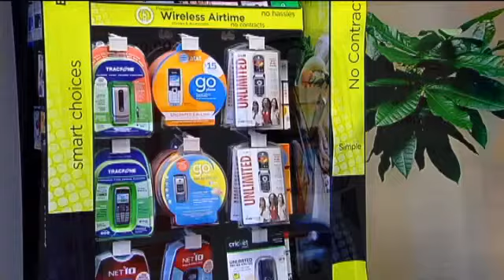Created in the Corridor: Ready Wireless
CEDAR RAPIDS,Iowa (CBS 2 / FOX 28) - The telecommunication industry continues to evolve at a dizzying pace. If you find it challenging keeping up with all the latest gadgets and applications, imagine an environment that produces those products and services. Theres a local executivewho thrives on the changing landscape at his national wireless company, Created in the Corridor.

The low point was, the Culligan guy came and took the bubbler, laughs Dennis Henderson who recalls the hardships as he negotiated to buy Ready Mobile from its previous, financially-strapped owners. They had fired everyone in the company, including Henderson. But the never-say-die entrepreneur had a staff that had his back. Remembers Henderson, I came in Friday morning and every single employee was here. They did not have a job and they were here working.

Inspired by that spirit, Henderson and co-founder Fred Haumesser completed the buyout and launched Ready Wireless in 2008. They expanded their prepaid cellular phone services to 32,000 retail outlets nationwide. Those customers buy prepaid because it's convenient, it's economical, and it's easy to budget, says Henderson.

But with big carriers like Verizon jumping into the prepay market, Hendersons retail business faced severe pressure. So his Hiawatha company adapted, becoming a wholesale supplier. Really, clarified Henderson, we're like a white-label prov